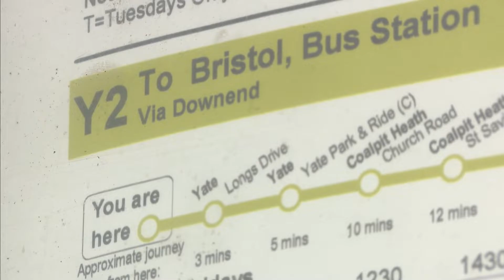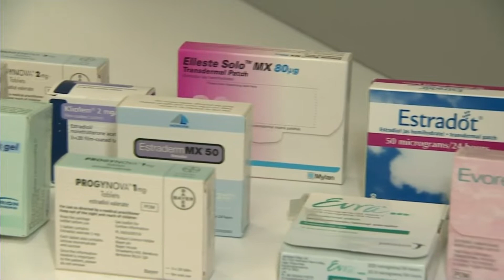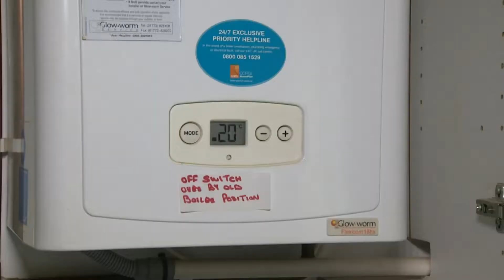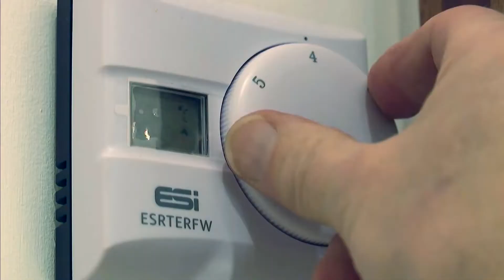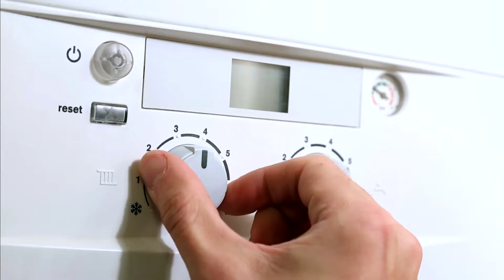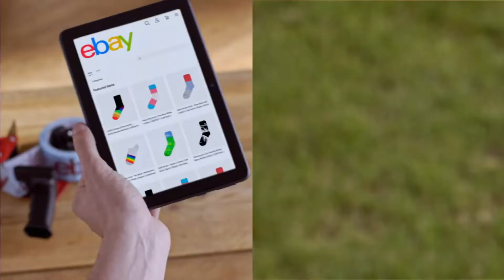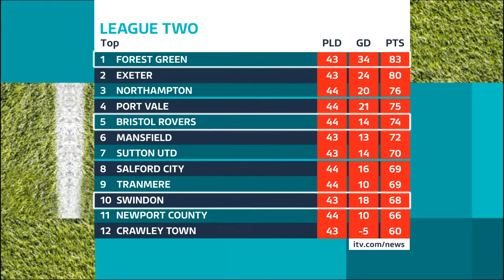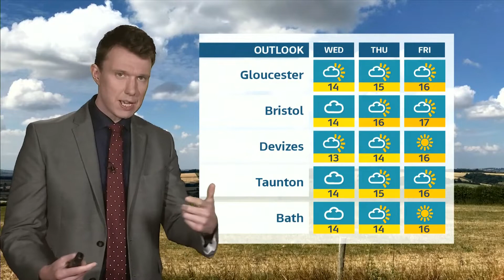ITV | ITV News West Country - 18BST - 25/4/22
Presenters: Jonty Messer and Eli-Louise Wringe
Channel: ITV West Country HD
Source: DVB-S2